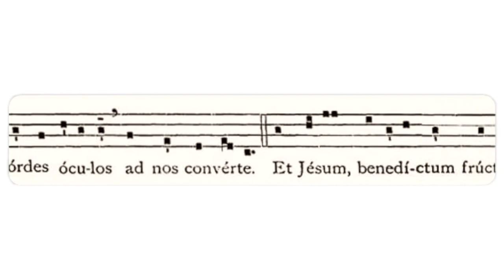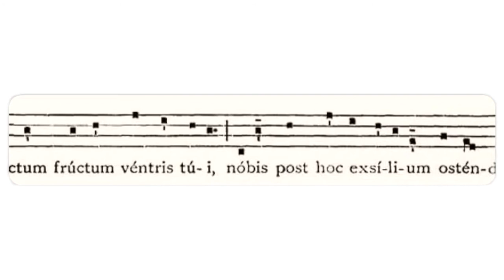Salve Regina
A learning resource from Salford Cathedral